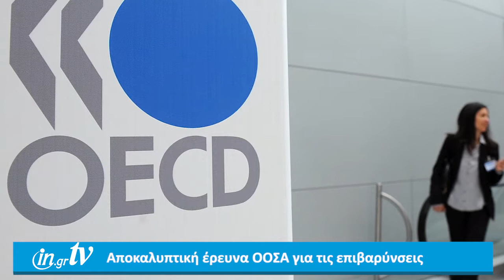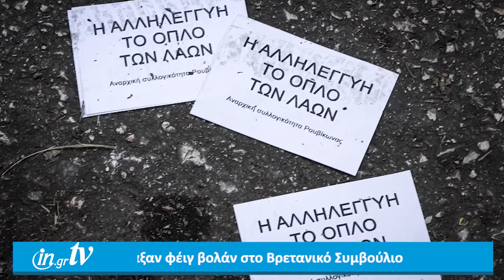Δελτίο ειδήσεων 26/4